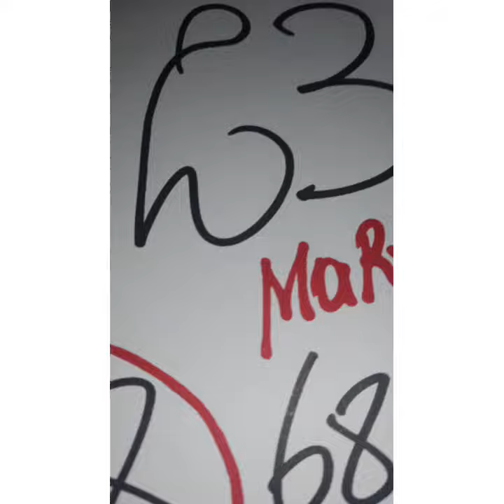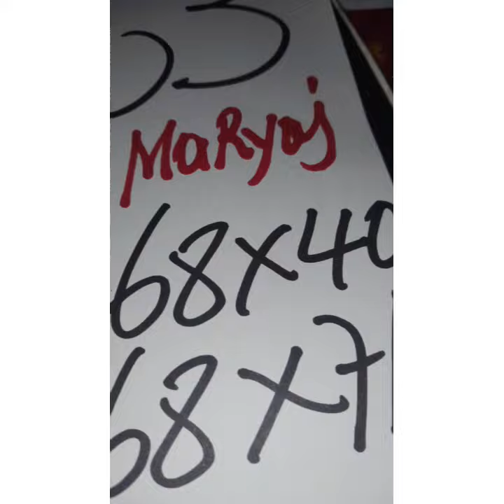boul Cho Pou tiraj 17/9/2021 bingazo 👉3️⃣4️⃣6️⃣2️⃣ VIP flo👍5️⃣0️⃣👉7️⃣1️⃣0️⃣8️⃣may💰🔥🚴